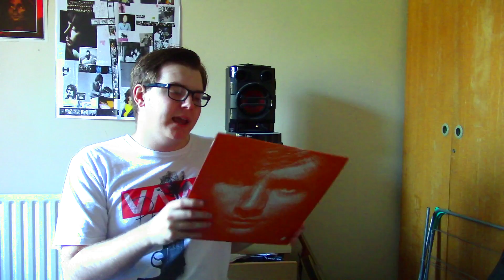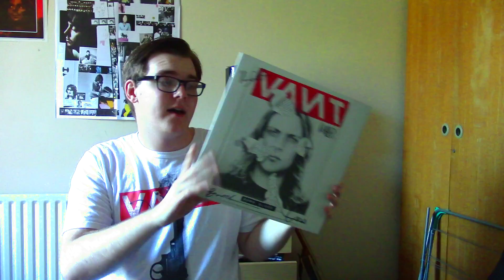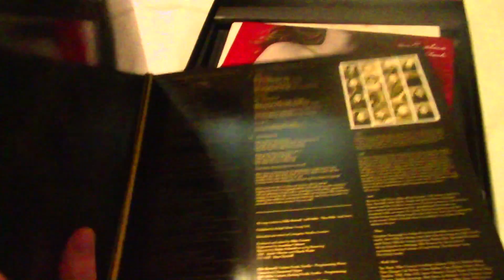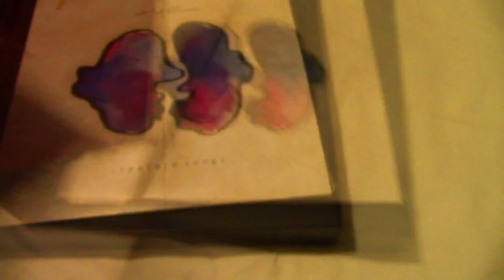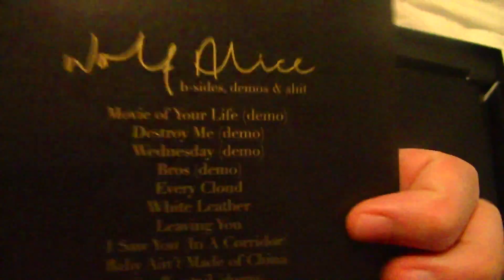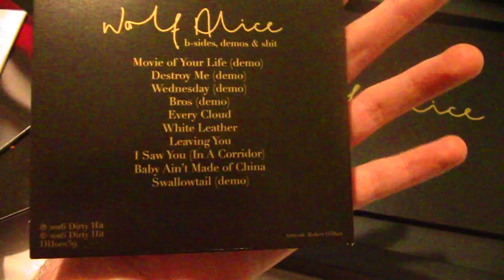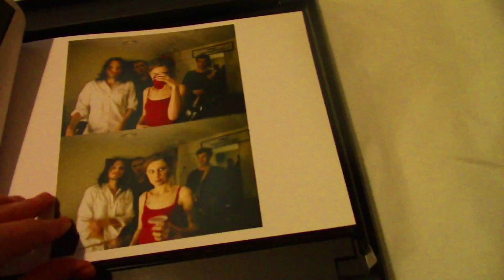Record Collection - Part 5 (S-W) [Also 7" collection] | GizmoCh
Finishing off my record collection we look at all my records from Ed Sheeran to Wolf Alice and also look at my 7 inches too.